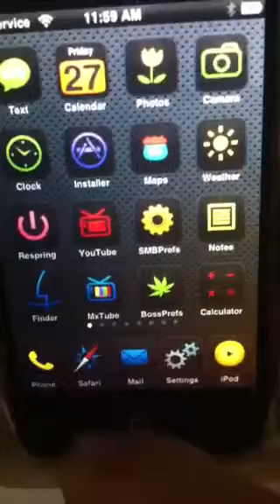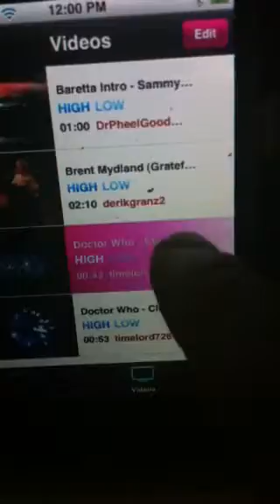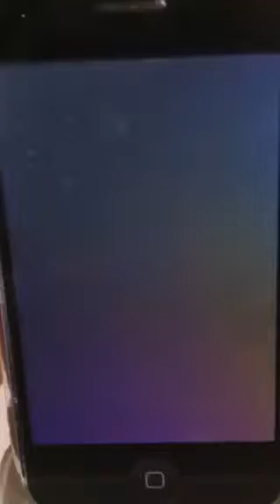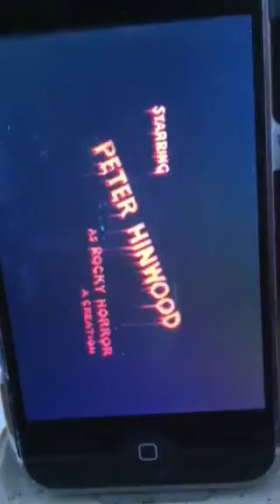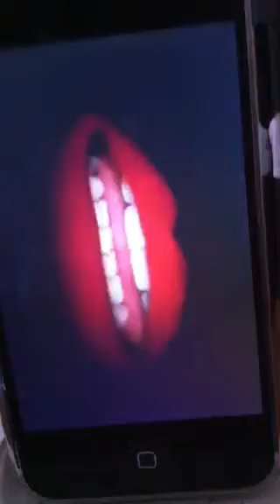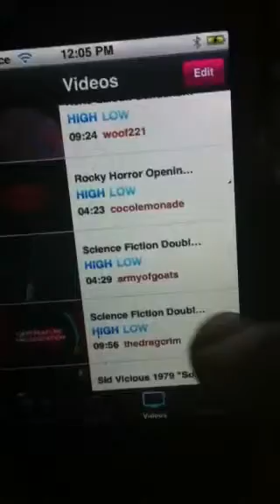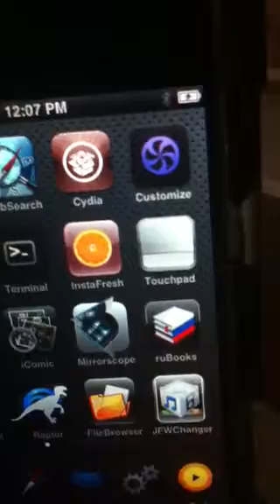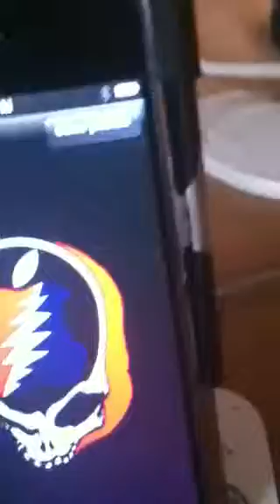Ist gen iPhone 1.1.4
Screen looks better than iPhone 4. "retina" my eyephone. Cheaper ain't feature.